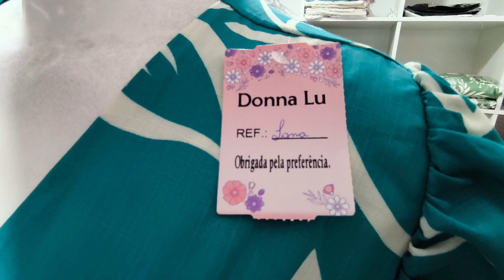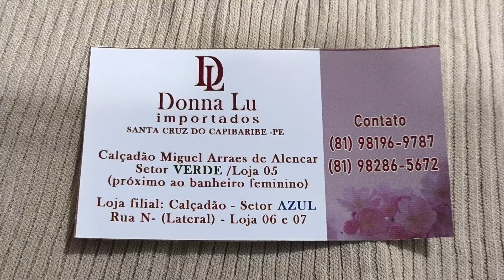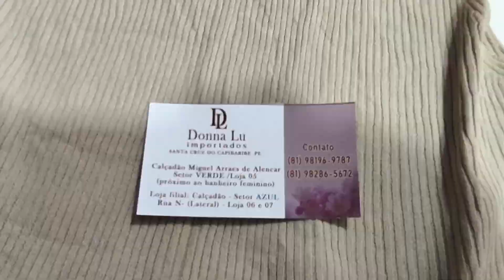Lu Importados Blusas 13 Reais 81 9.8286 5672